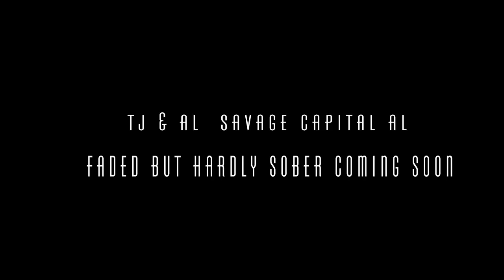Tj & Al Savage "Get It In" Music video